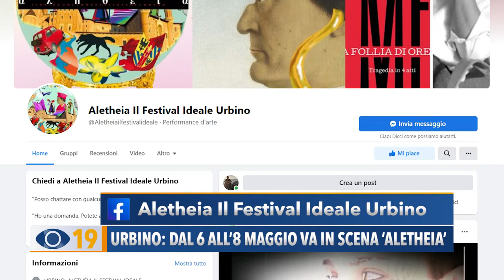Urbino: dal 6 all'8 maggio va in scena "Aletheia"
A Urbino fervono i preparativi per la prima edizione del Festival Aletheia. Un evento che da venerdì a domenica riempirà il centro storico della città Ducale con spettacoli itineranti, concerti e artisti provenienti da tutta Italia.